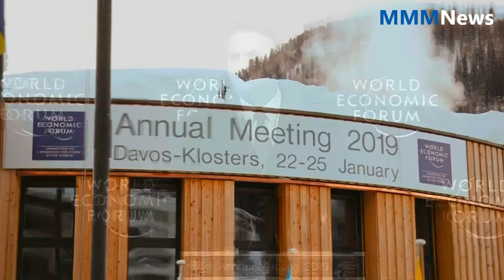Global news | Brazil's upbeat Bolsonaro faces sober Davos mood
Brazil's upbeat Bolsonaro faces sober Davos mood
Brazil's new far-right president Jair Bolsonaro had the unenviable task of trying to lift spirits at the World Economic Forum in Davos with attendees concerned about slower global economic growth and the effects of climate change.